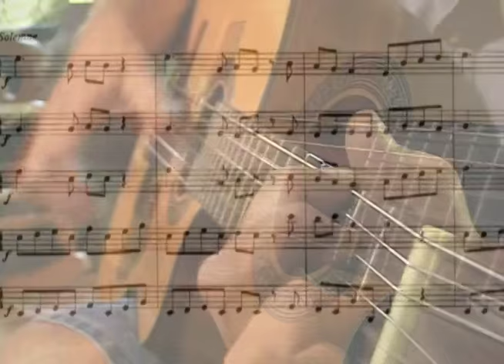El fallecimiento de Salvador Cardenal - En Memoria (marzo 2010)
Reportaje de Camilo de Castro sobre el fallecimiento del gran cantautor  nicaragüense Salvador Cardenal. Transmitido en Esta Semana el 14 de marzo del 2010.